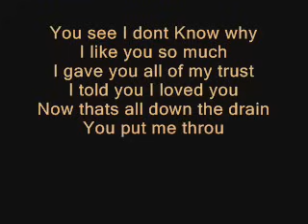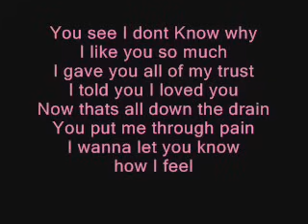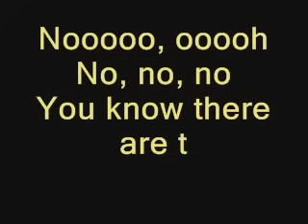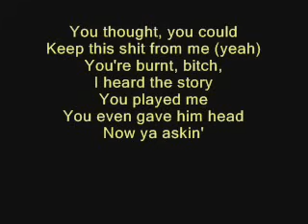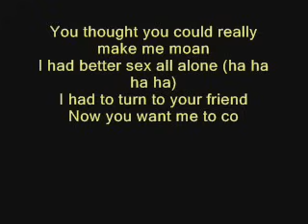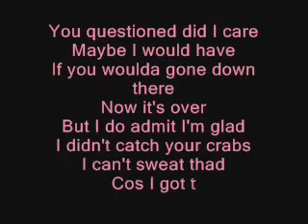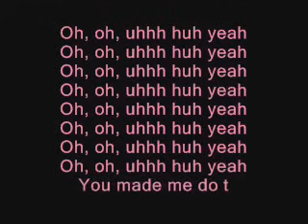Eamon Vs. Frankee Fuck It & Fuck You Right Back Lyrics